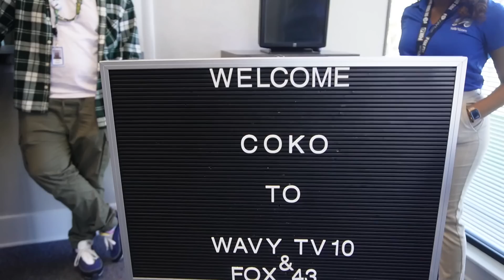VLOG! | easter sunday, press day, bowling with the fam, miami trip and more!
Thanks for tuning in cokonuts!